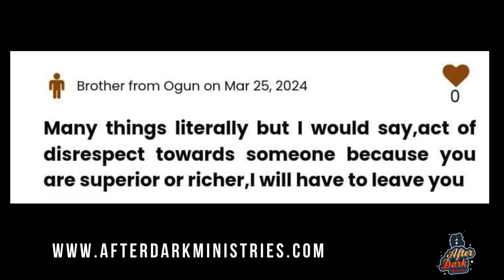Real life confessions : What are the things your partner will do that’ll push you away?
Connect anonymously, converse endlessly. Join the anonymous chat today!